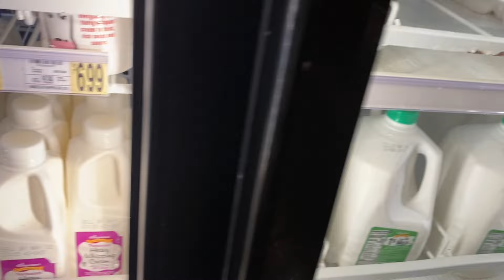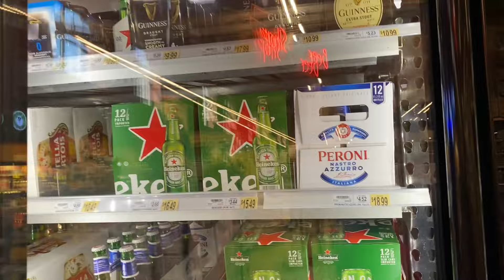እንኳን ለትንሳኤ በአል አደረሳችሁ-Bahlie tube, Ethiopian food Recipe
Ethiopian Easter